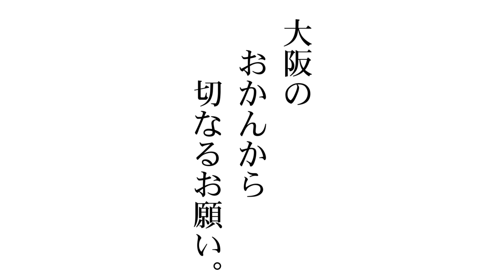大阪のおかんからのお願い（ショートバージョン）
「受任者」になってください～。というショートバージョンです。
カジノの是非を議会に任せてしまったためにあっという間に知らないうちに議決されてしまいました。
大阪のお母ちゃんからの切なる願いです。
お願いやからカジノの是非を住民投票で決めるための条例案に署名してください。
そんでもって、その署名を集められる人＝受任者になってほしいです。
中味がわかっている方は、 から登録お願いします。